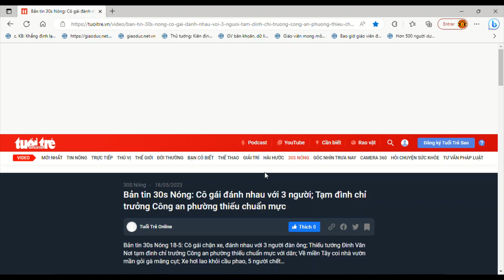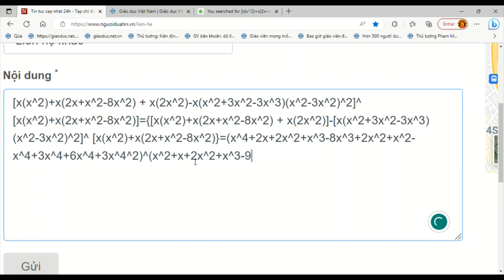I Solver the Biggest Algerbia In The World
gambar cara memperbaiki masuk ke mode layanan, menu pada semua kode produksi
silakan sub, suka
dan kode layanan:
# servis layanan lima
tolong perbaiki aplikasi di google play atau IOS app atore untuk melihat perbaikan KERING
gunakan gambar kode layan
untuk masuk ke mode layanan
pengaturan 1147
java.Indonesia